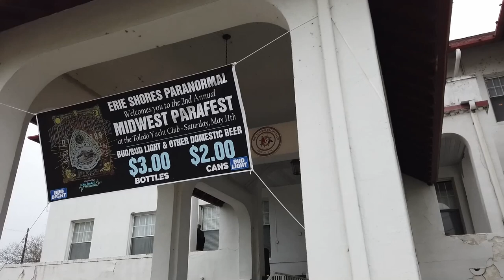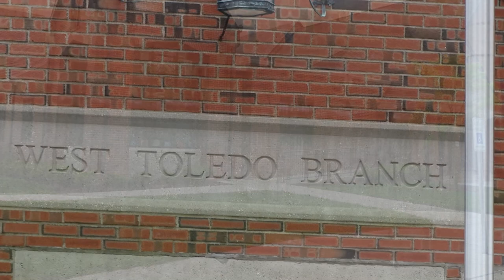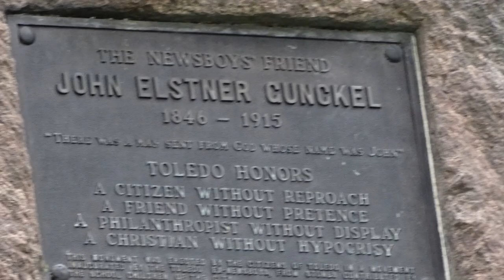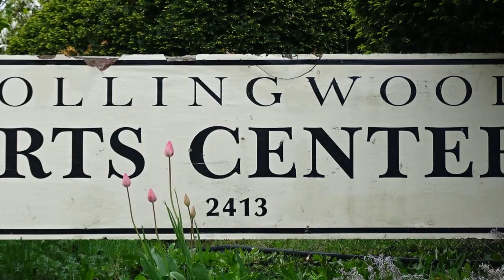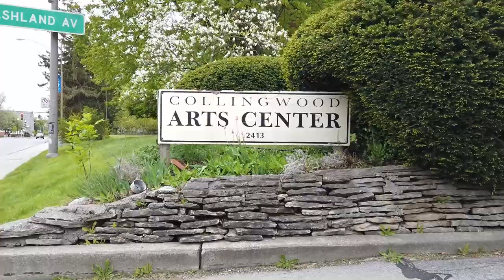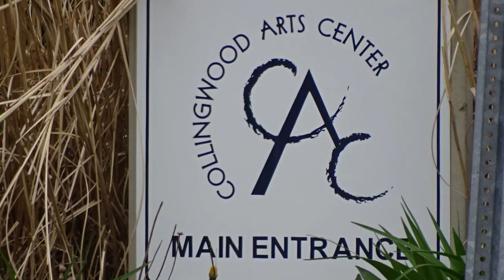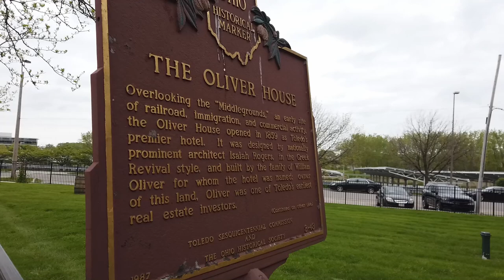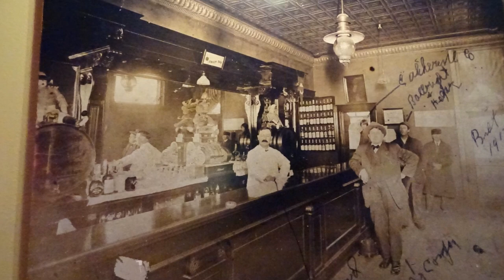6 Toledo Haunts - Our Haunted Travels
6 Toledo Haunts

On May 11, 2019, we traveled to Toledo, Ohio for the Midwest Parafest at the Toledo Yacht Club.   One of activities we like to do when we travel to a location and look for locations that have supernatural and paranormal claims, so on our way home from the event, we stopped at 6 other haunted locations in the Toledo area.   This Ghost Stories and Folklore episode is dedicated to history and paranormal information related to the following Toledo haunted locations:

00:00 Introduction
01:06 Toledo Yacht Club
05:11 Jefferson Jr. High School
07:14 West Toledo Branch Library
09:09 Historic Woodlawn Cemetery
12:18 Collingwood Art Center
15:44 Oliver House / Maumee Bay Brewing Company
18:33 Pythian Castle